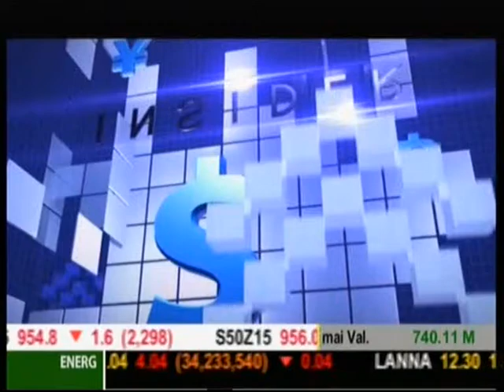business headlines ภาวะการลงทุนในตลาดหุ้น ช่วงที่2 04/05/2015